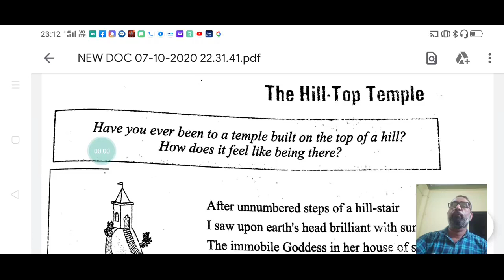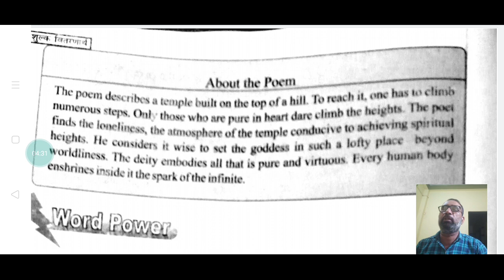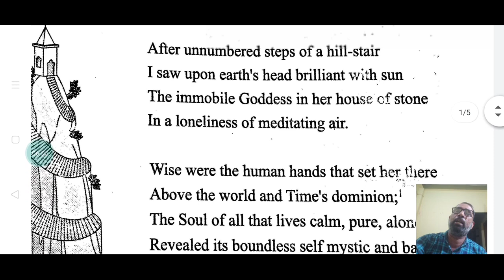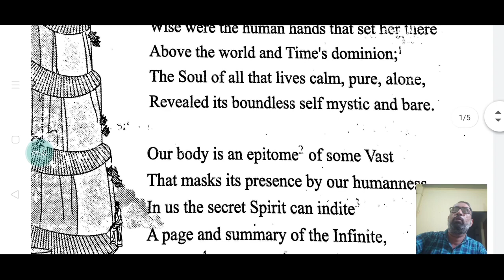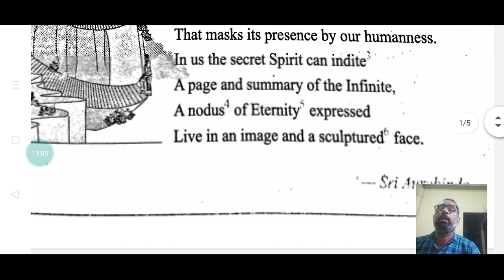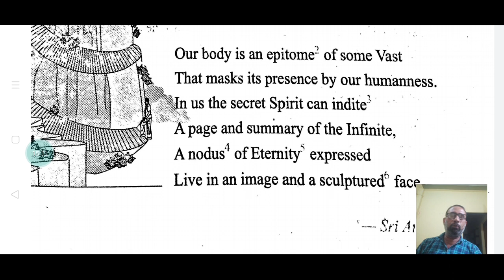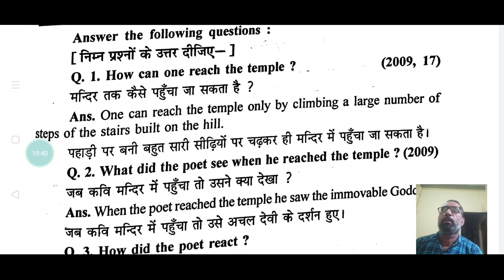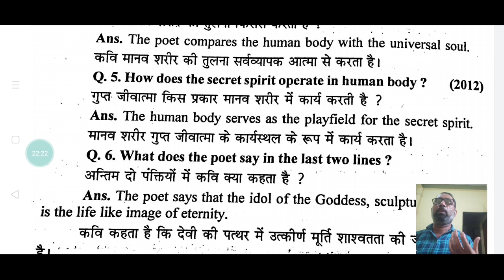MP board English Class 12 Lesson 10 in hindi, English Class 12 Lesson 10,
Vinod Kumar Tiwari excellence school maihar district satna MP, mpboard English Class 12 Lesson 10 in hindi, NCERT English Class 12 Lesson 10 in hindi, English Class 12 Lesson 10 for hindi medium, Poem hill top temple Class 12 Lesson 10 in hindi, Questions and Answers English Class 12 Lesson 10, class 12th English for hindi medium, how to learn Question Answer,